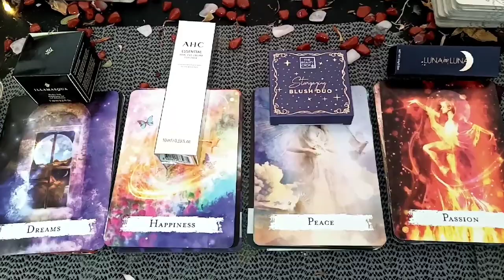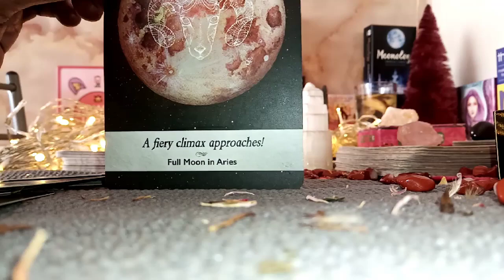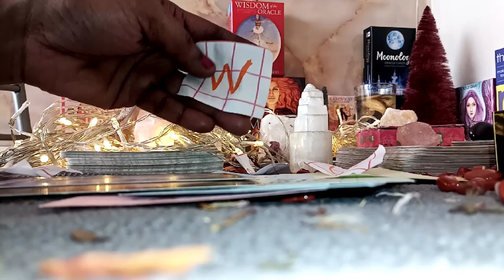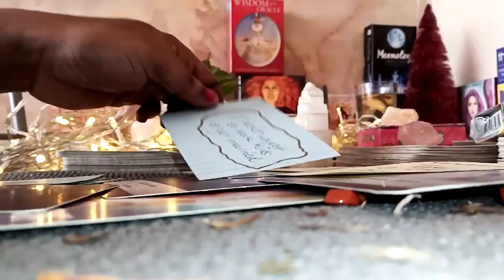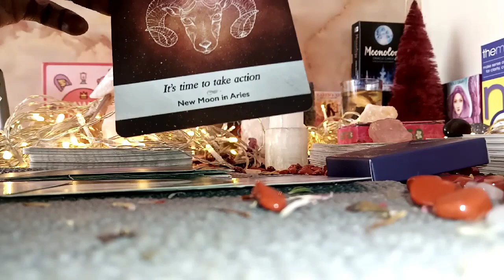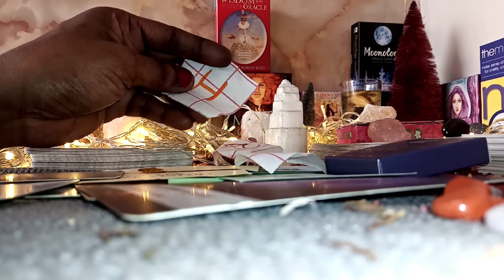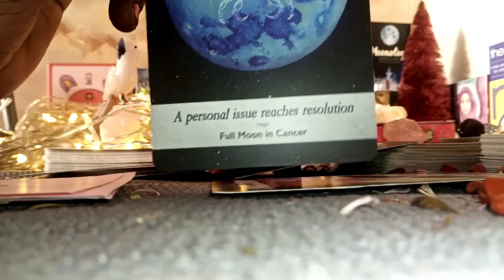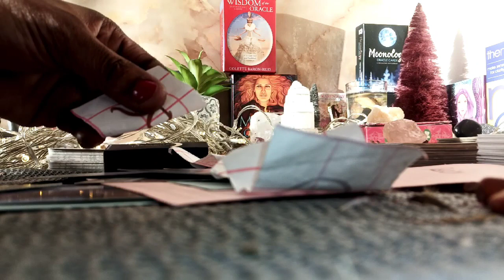🔮Pick A Card 🔮 What do they tell their Family and Friends about you??! 🥺🤔 Plus Initials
Hi Beautiful souls I'm back with another Pick a Card 🔮🤗 This is a GENERAL READING SO IT MAY NOT RESONATE WITH EVERYONE but fingers crossed it is 😻

We have Messages from your Person in mind, current love or future spouse? What are the current energy,their Initials & more. Please know This is a general Reading so it may not resonate with everyone,hope you enjoy ❤️
I am Georgia, I am a Intuitive Empath with Clairvoyance and Healing Gifts and many gifts I am still learning about myself and hope my readings bring clarity/confirmation

My guides have been telling me to do this for months and months so I finally took the leap, bare with Me while I become more relaxed during my readings as I am abit shy but I am a fire 🔥 sign (♈) SO I will get in the groove once I do this more often but I know my messages will come out eventually ♥ and mission is to help others.
💚 I will be doing pick a card readings, pendulum readings and much more on my channel 😁 so if you would like to see more simply like comment your love and requests, if any video resonated with you and subscribe to see more 😘 Stay safe guys

Timestamps 💚✨💃🏾✨❤️
Pile 1 2:01
Pile 2 17:55
Pile 3 31:16
Pile 4 43:28
Hope you all have a blessed and beautiful day ☀ namaste 🙏🏾 this is for guidance so take it easy on yourselves with readings ♥
Remember you are never alone and loved! 🤗